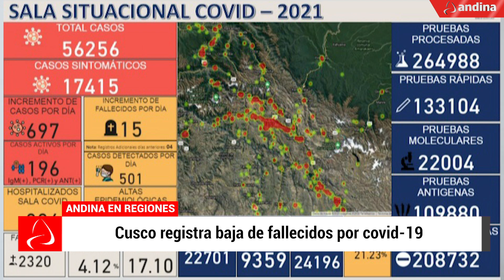Coronavirus en Perú: aumentan camas para atención de pacientes covid-19 en Áncash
1.- Áncash: aumentan camas para atención de pacientes covid-19

2.- Arequipa: inician inmunización de covid-19 a personas vulnerables

3.- La Libertad: inmunización contra el covid-19 avanza de manera positiva

4.- Cusco registra baja de fallecidos por covid-19